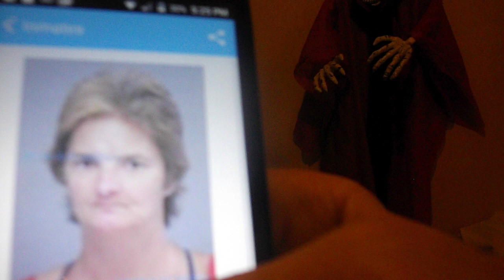ANOTHER Fight at the Maken Motel Results in 2 Arrests.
Two of my friends got arrested yesterday because they got into a fight. I watched them getting handcuffed, searched and put into the squad car. I got part of it on video.